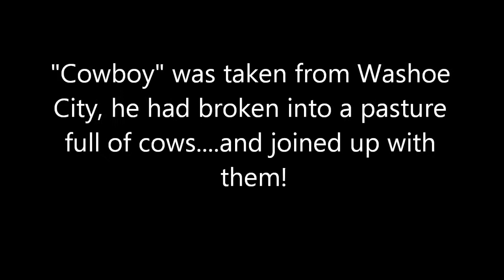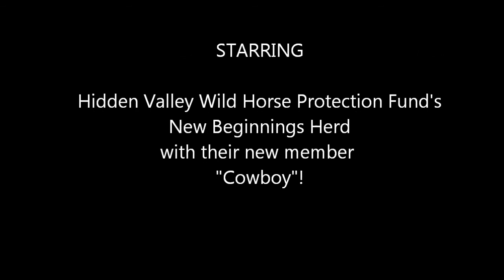Cowboy meets the New Beginnings Herd video by Ellen Holcomb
"Cowboy" was released from prison on April 5, 2014 and joined up with the "New Beginnings Herd" at the Hidden Valley Wild Horse Protection Fund's sanctuary in Washoe Valley.